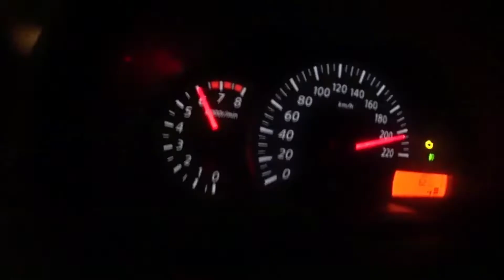ACELERANDO VW SAVEIRO NAS CURVAS !!! ( FIQUEI IMPRESSIONADO!)😱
Deixei esse video pra vcis espero que gostem !!

Instagram oficial GARAGEM DO CHICO ⬇️🔥❤️✅

PARCEITOS DO CANAL !⬇️✅